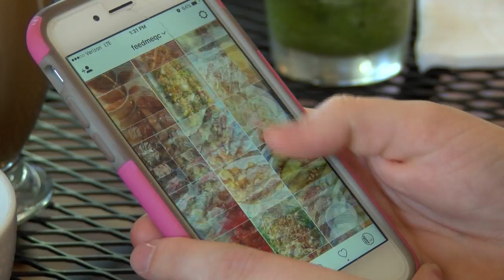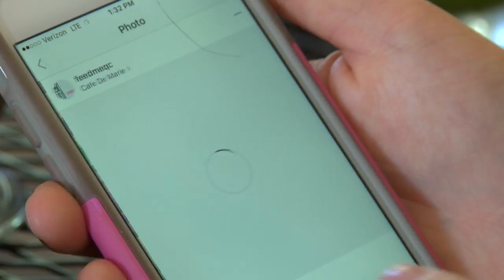FeedMeQC Instagram page cooking up business for local eateries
Brooke Schelly and Ali Olsen started the account in June of 2016. The two are what's known as Instagram "influencers".